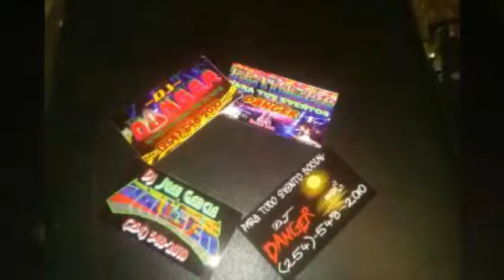CORRIDOS ALTERADOS MIX 2018 DJ DANGER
DJ DANGER